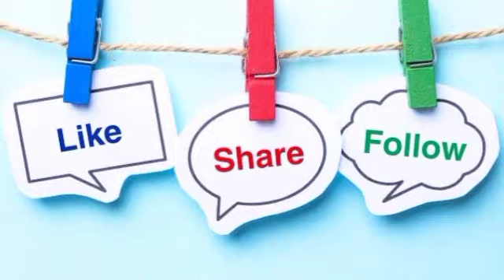ସାଙ୍ଗ ର CAR Baleno Sucess STORY ଜିନ୍ଦଲ @Chikusir_Unfiltered Odia vlog 1 ODISHA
need suggestions and support

rs 1 fees coaching jnv odia

sucess story ep 01
sunil Kumar sahoo
from naktideul Sambalpur Odisha
working at Jindal company
car baleno odia
baleno car story achieving
odia car review
odia Baleno car driving with friends
baleno car price design

follow and u can ask for any job vacancy

jai jagganth

chiku sir jnv

you can search on utube

for jnvst coaching
sainik school exam
adarsha vidyalya Entrance Exam prepation

share this with friends and family

odia vlog
romancha vlogger
odia car story
odia car vlog
sucess story ep
bulu bhaina bike story vs sunil Kumar sahoo
odia vlog toka som jena
romancha pradhan
ସାଙ୍ଗ ସହ କାର
କାର୍ ବ୍ଲଗ୍ ଓଡ଼ିଆ ରେ
କାର ସଫଳତା ହାସଲ କରିଛନ୍ତି
ଓଡ଼ିଆ କାର ସଫଳତା ଉପରେ ବ୍ଲୋଗ୍
ରୋମାଞ୍ଚ ବ୍ଲଗ୍
CHIKU ସାର୍ ଓଡ଼ିଆ ନବୋଦୟ ବିଦ୍ୟାଳୟ ପ୍ରବେଶିକା ପରୀକ୍ଷା ପାଇଁ chiku sir live odia medium jnv
odia car review
odisha car baleno review
sucess story of sunil
Jindal company vacancy ?
Jindal boy car story sunil
Jindal angul odisha tourism
sunil Kumar sahoo odia laiza
sucess story episode
sucess story josh talk odia vs Hindi
romancha vlogger
romancha vlogger odia
sucess story ep 01 sunil Kumar sahoo odia laiza car boy Jindal
car in odia vlogger odisha
car
need suggestions
commnt and share